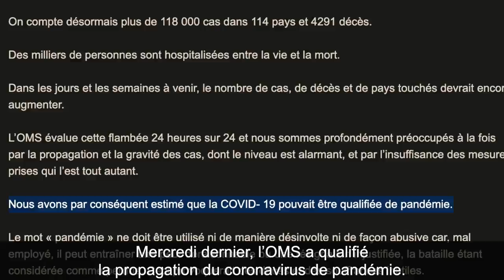Coronavirus : Chaque JOUR compte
Cette vidéo appelle tout spectateur à redoubler de prudence et de précautions sanitaires et épistémiques vis-à-vis du coronavirus. Elle a été produite par un ensemble de vulgarisateurs scientifiques, généralement pas experts en épidémiologie, mais qui font confiance aux communiqués de l’Organisation Mondiale de la Santé à ce sujet.

Une description détaillée de la vidéo (trop longue pour les descriptions YouTube) est fournie ci-dessous

** Sources primaires **

** Vulgarisation **